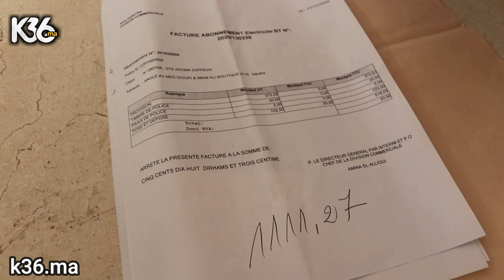شاب قنيطري .. حسيت بالحكرة في هاد المدينة .. بغيت نفتح محلبة ومول القهوة لي حدايا مخلانيش نخدم